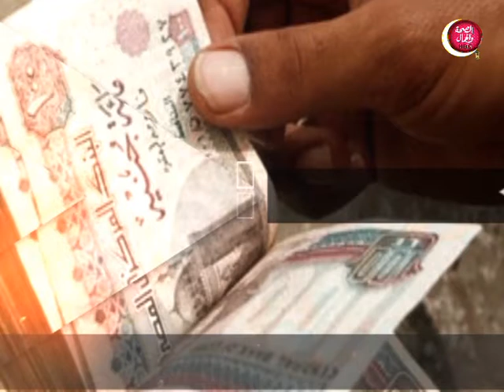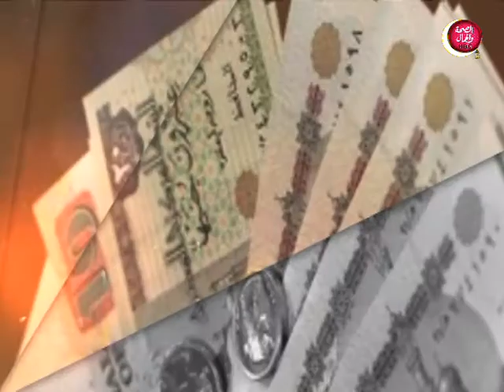الأستثمار والناس | مناقشة السياسات الضريبية والقوانين مع خبراء الضرائب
تقديم | هشام سالم
في ضيافتة | د | علاء العيسوي